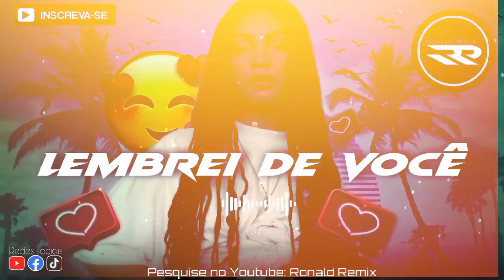REGGAE ROMÂNTICO 2022 | MANU BAHTIDÃO | LEMBREI DE VOCÊ | Exclusiva Ronald Remix | Audio Oficial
》Se Gostar Curta e Compartilhe ●

(( CANAL - RONALD REMIX )))

*REGGAE INTERNACIONAL*
*REGGAE REMIX*
*REGGAE ROOTS*
*REGGAE NACIONAL*
*REGGAE PIAUÍ*

》》Conteúdo Original 《《

00:00 Inscreva-se no canal
00:06 Deixe seu Joinha

🇯🇲Reggae music and a mixture of various rhythms, composed of various styles, instruments, original reggae was born in Jamaica, today it is also found in Brazil, in the state of Maranhão as the Brazilian Jamaica is  known..🇯🇲

🔴 AVISO : Conteúdo Exclusivo do canal, O Reenvio deste conteúdo pode lhe causar (Strike Imediato ou Aviso de Remoção

ATENÇÃO !!! [DIREITOS AUTORAIS] ► Portuguese-Brazil: Se você é um artista, produtor, proprietário de gravadora e algum conteúdo deste vídeo viola os seus direitos ou por qualquer outro motivo entre em contato conosco em vez de denunciá-lo (Strike). Entendemos que reivindicações indevidas estão sujeitas a processos judiciais.

We understand that improper claims are subject to legal proceedings.

🚩_Fé em Deus que ele é justo!

CANAL RONALD REMIX .
COPYRIGHT